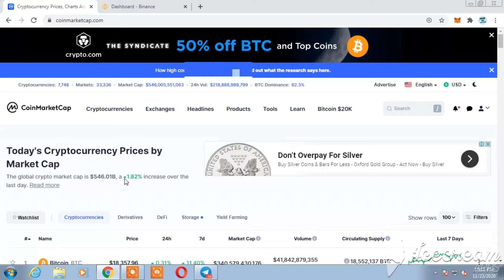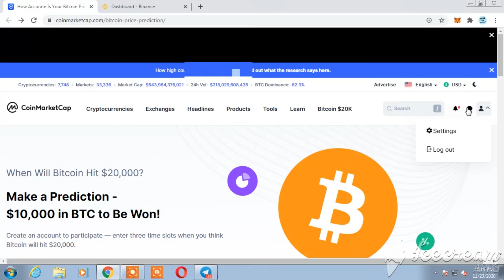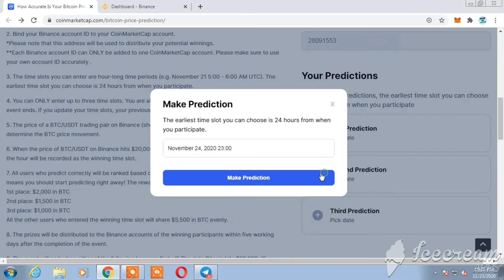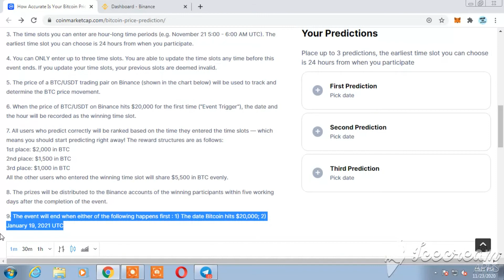Earn 10000$ Worth of Bitcoin to predict Exact price - Coinmarketcap price competition